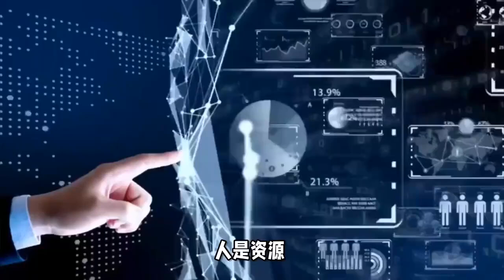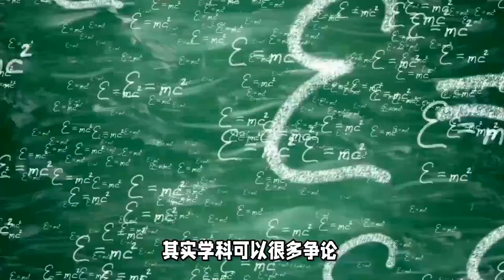无人驾驶遍地开花，AI会抢人类工作？无需太担心